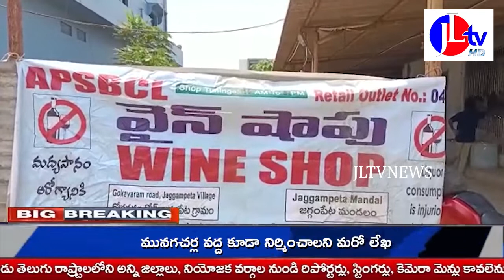JL TV NEWS //సారా మరణాలు అన్నీ ప్రభుత్వ హత్యలే రాష్ట్ర తెలుగుదేశం పార్టీ ఉపాధ్యక్షులు జ్యోతుల నెహ్రు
JLTVNEWS JLTV JLTVLIVEసారా మరణాలు అన్నీ ప్రభుత్వ హత్యలే రాష్ట్ర తెలుగుదేశం పార్టీ ఉపాధ్యక్షులు జ్యోతుల నెహ్రు